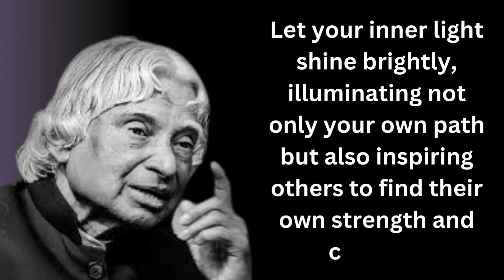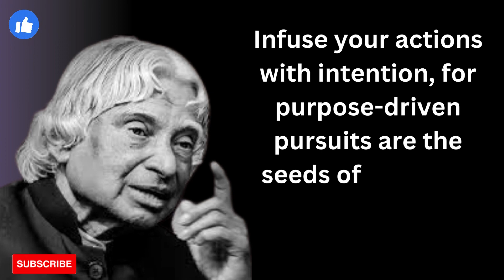Winning Mindset | How to Succeed Against All Odds | change your life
In this video Winning Mindset | How to Succeed Against All Odds | change your life quotes are for the people who want to make their dreams come true, make their future as they want, and mainly don’t think about anyone and be like what they are …
mindset,
winning mindset,
if the world seems to be against you,
against the odds,
winning,
against all odds,
against all odds mentality,
growth mindset,
against all odds motivation,
winners mindset,
against all odds motivation video,
david goggins mindset,
denzel washington i'm going to win,
against all odds best motivational video,
succeed,
strong mindset motivation,
i'm going to win,
i'm going to win motivational speech,
winning spirit,
motivation speech,
qoutes